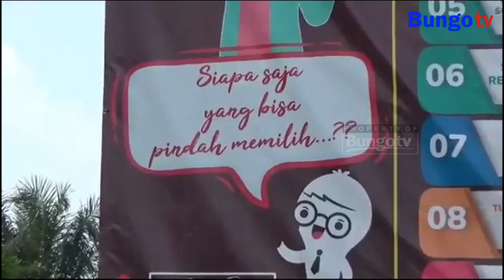KABAR JAMBI - KPU MUARO JAMBI MENCATAT SUDAH 26 PEMILIH PINDAH TPS